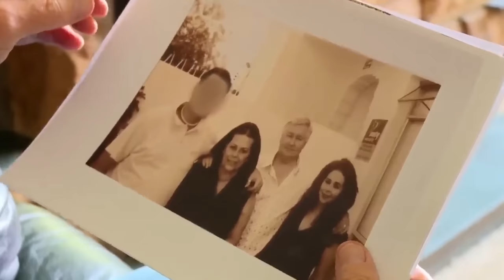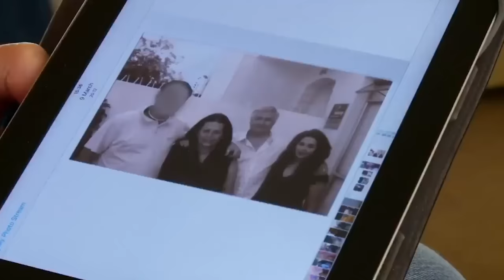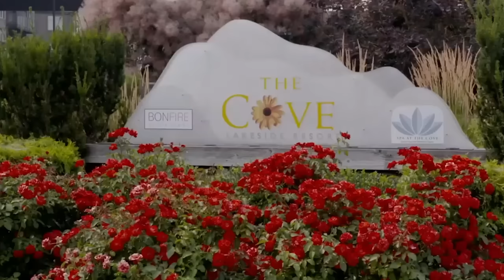Try not to cringe at Age Gap Love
This week 28 year old Stephen and 23 year old George, react to some other couples with slightly larger age gaps

If you enjoyed the video please drop a real toasty like

George -  @georgeclarkey

Main channel - @stephentries

Shorts - @stephentriesshorts